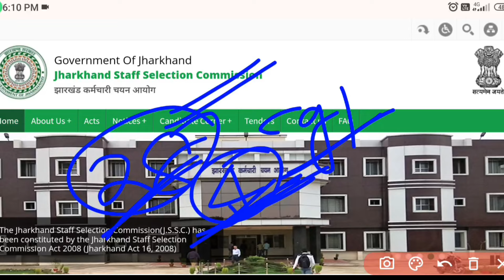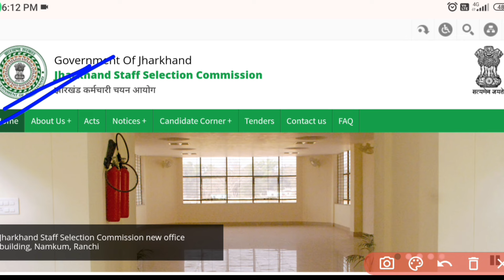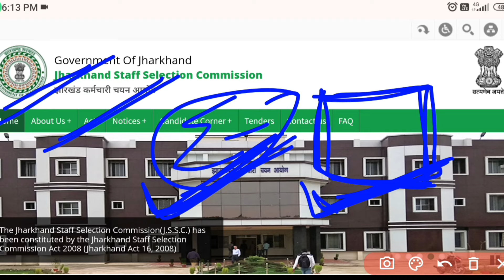JSSC CGL 04 Feb Walo Ka ADMIT CARD Kab Ayega | JSSC CGL Update| JSSC CGL Admit Card Download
Related Topics-
jssc cgl
jssc cgl jharkhand
jssc
jssc cgl
jssc exam date 2023
jssc cgl exam kab tak ho sakta hai
jssc cgl admit card kab aayega
jssc cgl update today